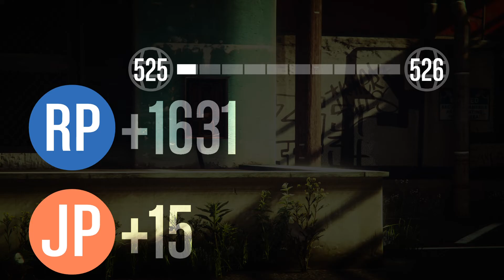GTAO - Casino Wheel Car - Vapid Caracara